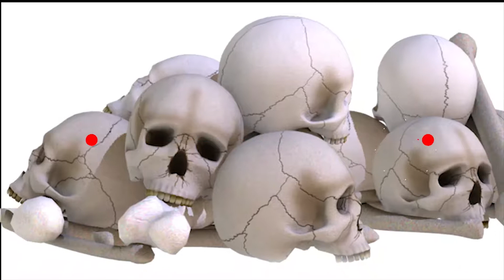Human Skeleton & places with more bones. By Senteza Yusufu.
More than half of your bones are located in the hands, wrists, feet, and ankles.